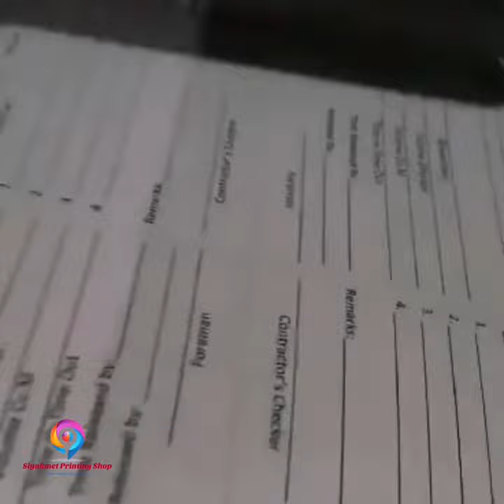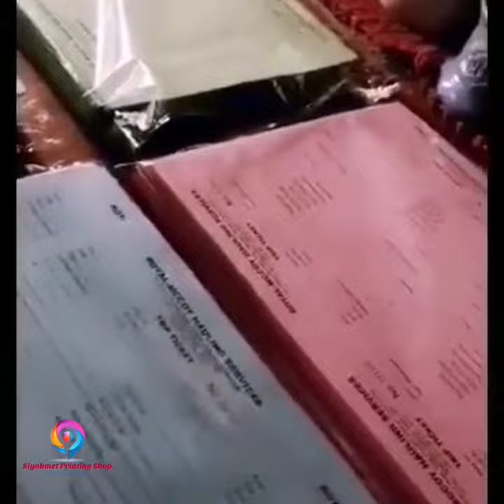Trip Ticket using padding Glue